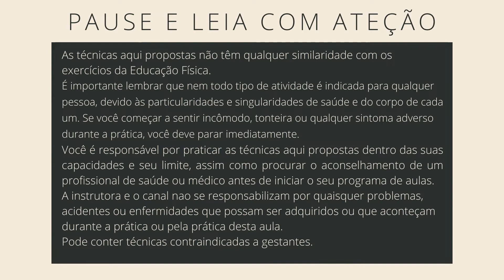Aula de Yôga - ashtánga sádhana ortodoxo - aula #124 - 60 minutos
Bem vindo a mais uma aula do seu canal de SwáSthya Yôga no YouTube!

Se esta é a sua primeira vez, sugiro começar pela playlist de aulas nível iniciante, onde você terá acesso às explicações básicas a respeito da prática.

Antes de começar a aula, recomendo que leia atentamente a recomendação de segurança no começo do vídeo.

Na aula de hoje, seguiremos aprendendo e evoluindo mais :)

Vamos fazer uma prática ortodoxa, o ashtánga sádhana:
- Mudrá,
- pújá,
- mantra (kirtan e japa),
- nádí shôdhana pránáyáma,
- nauli kriyá,
- sequência balanceada de ásanas,
- yôganidrá (relaxamento guiado),
- samyama (meditação)

Acompanhe o canal para ter acesso a 2 novas aulas semanais!

Quer fazer aulas online ao vivo, para ter o meu acompanhamento na sua prática? Toda semana ministro uma aula em grupo de 1 hora e meia de duração. Para se inscrever, acesse

O SwáSthya Yôga é uma das partes que compõem o DeROSE Method, metodologia de desenvolvimento pessoal que ensino desde 2007. Para conhecer melhor a parte conceitual desta metodologia, acesse

Quer ter acesso aos vídeos para poder também offline e sem propagandas? Veja estes pacotes

Tenho também um livro publicado, contando muitas aventuras que vivi pelo mundo.

Chapters:
00:43 início (mudrá)
03:10 pújá
05:20 mantras
10:29 pránáyáma
17:28 nauli kriyá
20:42 ásanas
48:34 yôganidrá
55:55 samyama